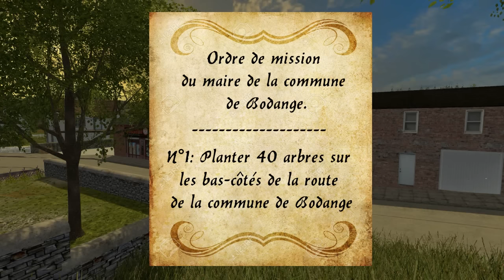Farming Simulator 15 | Employé communal N°1 RP | Sa va planter des arbres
Si vous voulez me poser des questions c'est:
- en commentaire